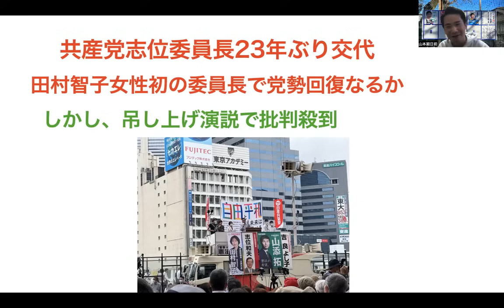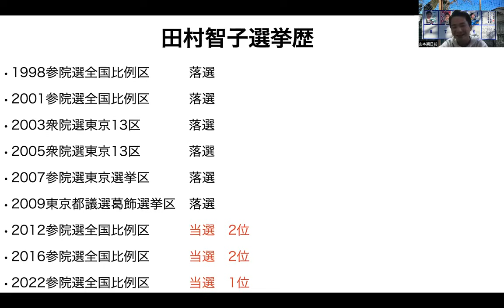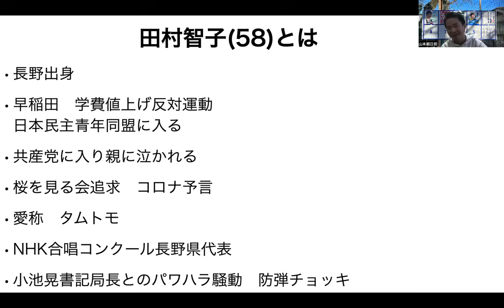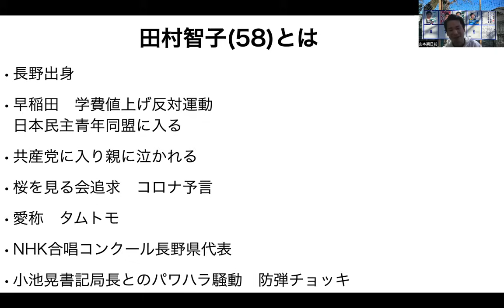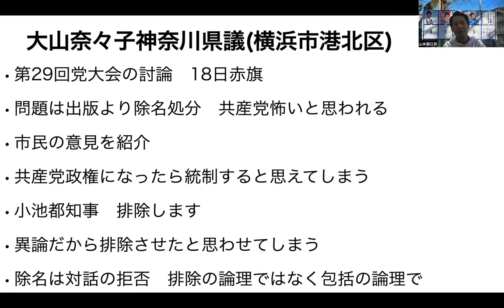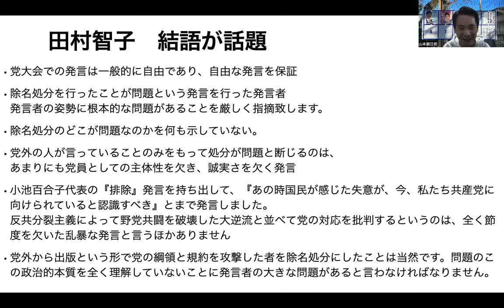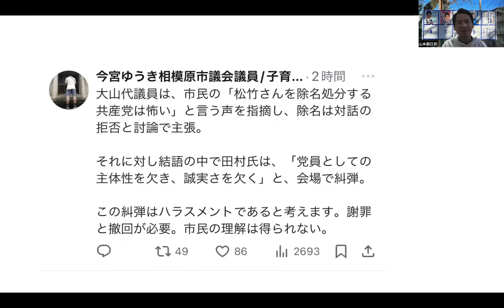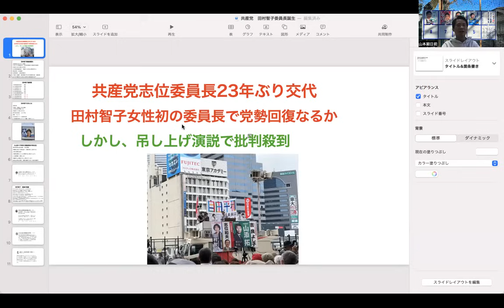共産党の志位委員長交代!田村智子新委員長が吊し上げ演説で怖いと暗雲？共産党内にも大山県議発言を巡り賛否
山本期日前

共産党委員長に田村智子氏　23年ぶり交代、志位氏は議長

「発言者の姿勢に根本的問題」　共産・田村智子新委員長、除名に異を唱えた党員糾弾　「民主集中制」維持も明言